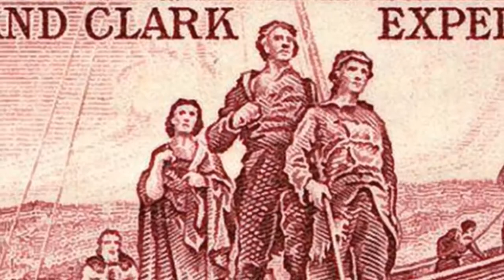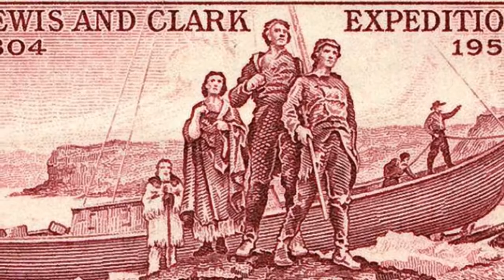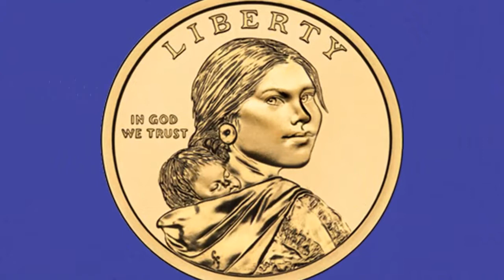Sacagawea's True Story - Her Husband was Hired as a Translator | She traveled with him, not a guide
There aren't many tour guides as famous as Sacagawea, but in truth, she wasn't a guide at all. She had no idea where she was going, and she didn't even speak English.

Meriwether Lewis, a soldier, and William Clark, a naturalist, were recruited by President Thomas Jefferson to explore the upper reaches of the Missouri River. Their job was to find the most direct route to the Pacific Ocean, the legendary Northwest Passage. Setting out in 1803, they worked their way up the Missouri River and then stopped for the winter to build a fort near a trading post in present-day North Dakota. This is where they met the pregnant Shoshone teenager known as Sacagawea.

Actually, they met her through her husband, Toussaint Charbonneau.  He was a French fur trader who lived with the Shoshone. He is said to have purchased Sacagawea from members of another group who had captured her, so it may be inaccurate to call her his wife. Although Sacagawea is credited with guiding Lewis and Clark's expedition to the Pacific, the only reason she, and her newborn baby, went along at all was that her husband had been hired as a translator.

The myth of Sacagawea as the Native American princess who pointed the way to the Pacific was created and perpetuated by the many books and movies that romanticized her story. For example, the 1955 movie, The Far Horizons, which starred Donna Reed, introduced the fictional plotline of a romance between Sacagawea and William Clark. Over time, she has evolved to serve as a symbol of friendly relations between the US government and Native Americans. In 2000, she was given the U.S. Mint’s ultimate honor when it released the Sacagawea Golden Dollar. At the same time, though, the Mint’s website incorrectly states that she “guided the adventurers from the Northern Great Plains to the Pacific Ocean and back”.

The only facts known about Sacagawea come from the journals of Lewis and Clark's expedition team. According to these we know that she did not translate for the group, with the exception of a few occasions when they encountered other Shoshone.  But because she did not speak English, she served as more of a go-between for her husband, the explorers, and members of other tribes they encountered in their travels. Concerning her knowledge of a route to the Pacific, Lewis and Clark knew far more about the land than she did. Only when they reached the area occupied by her own people was she able to point out a few landmarks, but they were not of any great help.

This isn't to say that she did not make important contributions to the journey's success. Journals note that Sacagawea was a great help to the team when she took it upon herself to rescue essential medicines and supplies that had been washed into a river. Her knowledge of edible roots and plants was invaluable when game and other sources of food were hard to come by. Most important, Sacagawea served as a sort of human peace symbol. Her presence reassured the various Native American groups who encountered Lewis and Clark that the explorers’ intentions were peaceful. No Native American woman, especially one with a baby on her back, would have been part of a war party.

There are two very different accounts of Sacagawea's death. Although some historical documents say she died in South Dakota in 1812, Shoshone oral tradition claims she lived until 1884 and died in Wyoming. Regardless of differing interpretations of her life and death, Sacagawea will always be a heroine of American history.